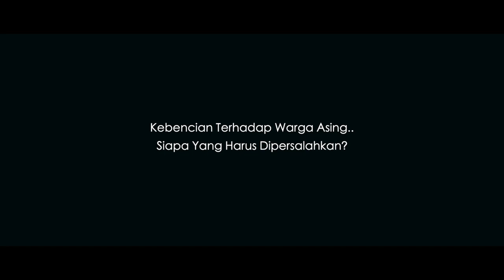Angkatan Belia Islam Malaysia(ABIM) Short Film With Wong Wei Tian